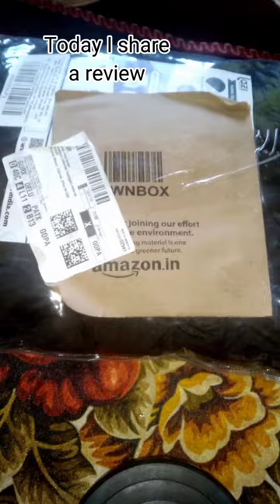Sofa seat 💺 cover review || Must buy sofaseat sofacovers review Also check my discription box👇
Sofa seat 💺 cover review || Must buy

[ Home Decor ] 🏡
Islamic Calligraphy Wall Frame

[ Home Decor ] 🏡
Islamic Flower Cushion Cover

[ Home Decor ] 🏠
Prophet Muhammad Wall Sticker

[ Books ] 📚
Hitler's Assassination Attempt History

[ Furniture ] 🛋️
Sofa Seat Cover Protector Set

[ Apparel ] 👗
Women's Cotton Kurta

[ Gift Card ] 🎁
Birthday Doodle eGift Card

[ Grocery ] 🛒
Mosquito Repellent Vaporizer Refill